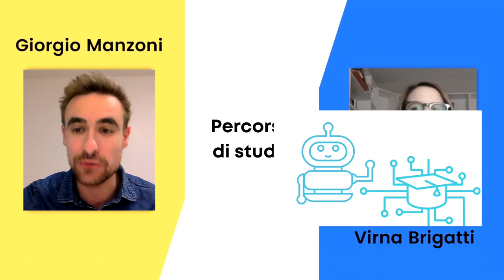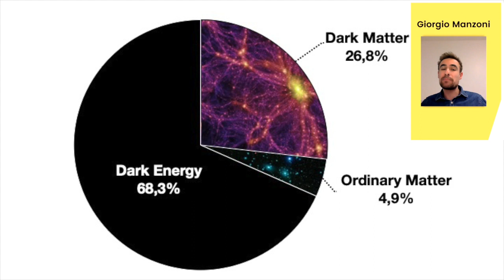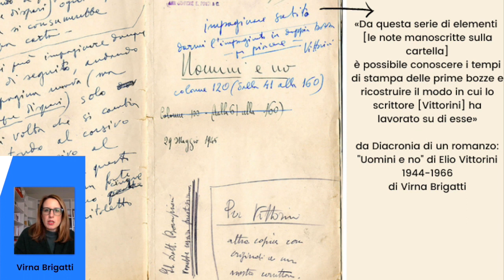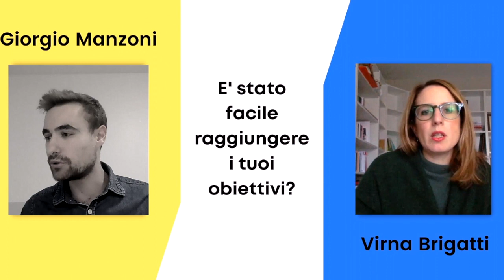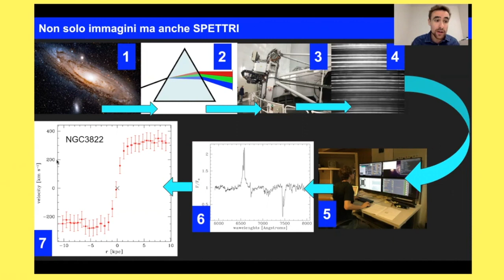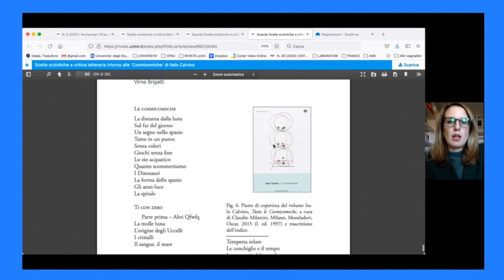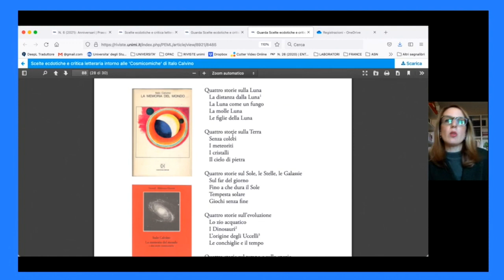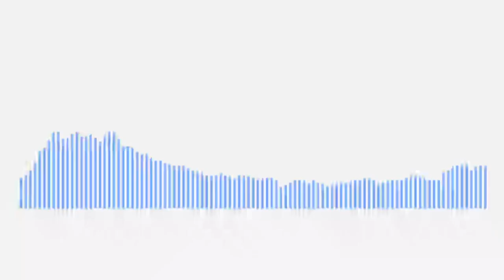L'alba dei ricercatori - prima puntata: una letterata e un astrofisico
La biblioteca si è messa sulle tracce di giovani brugheresi che hanno intrapreso strade di ricerca.
Due chiacchiere all'alba, per parlare dei loro percorsi, desideri, paure, difficoltà e soddisfazioni.
Prima puntata: Virna Brigatti e Giorgio Manzoni.
Interviste a cura di Ermanno Vercesi. Video realizzato da Alessandra Cassaghi e Christian Ribaudo.

Sito che accomuna i temi di Virna e Giorgio attraverso le Cosmicomiche di Calvino, realizzato dal collettivo Astrologos (un gruppo di artiste, artisti, astronome e astronomi italiani nel mondo)